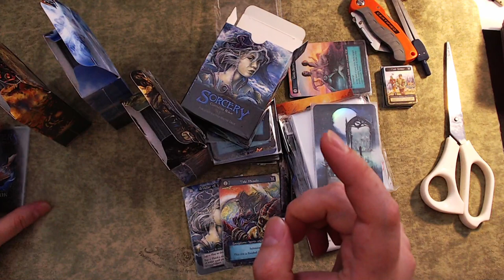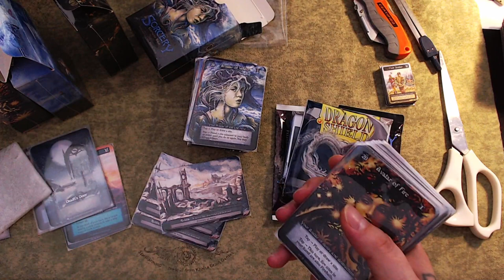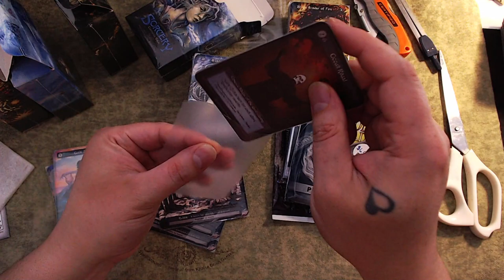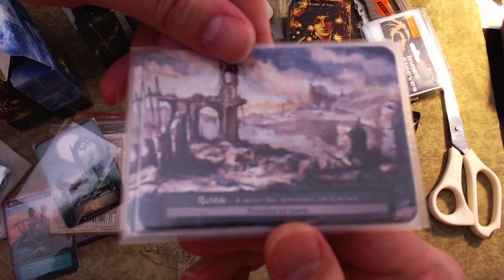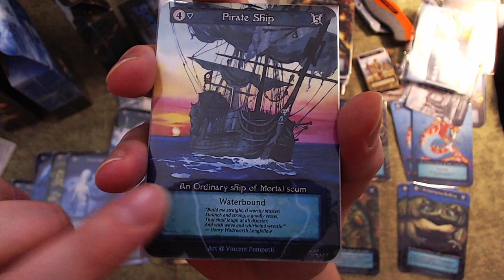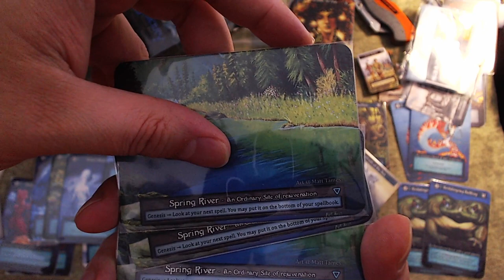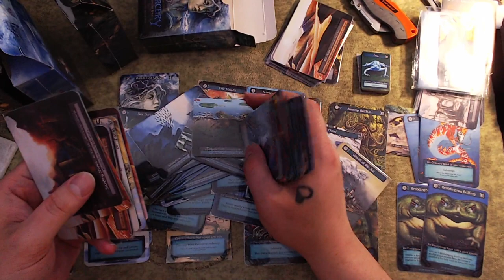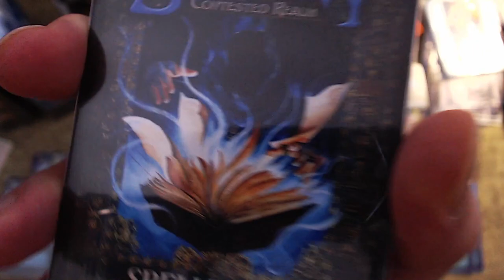:: SORCERY :: Sleeve Tutorial, considerations and demonstration (token sleeves in description)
Camera zoom Autofocus begins at 30:27
I hope this info can be useful for someone!
I will make another vid when I receive the sleeves I chose: DS Clear Classic and I have more things sleeves to talk about! Soon
Tokens are 32x44, that's hard to find but I found 44(43) by 67 and they fit snug sideway send it at the bottom and I cut the extra part. Side open. Demo coming